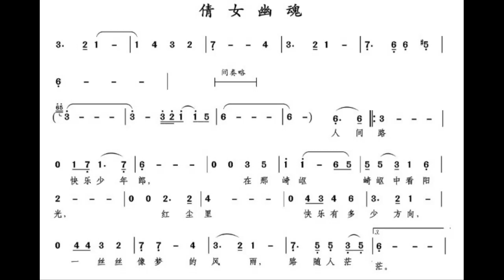倩女幽魂 D调伴奏 - instrumental in D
谢谢光临！